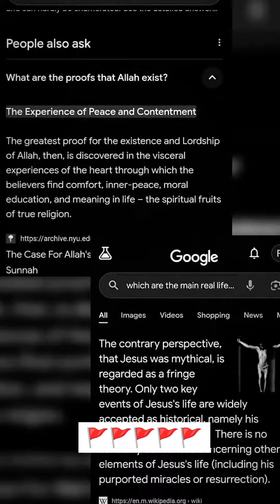Jay shree Ram 🙏